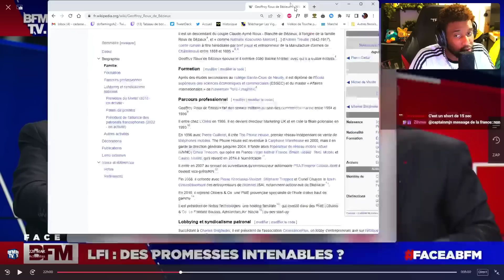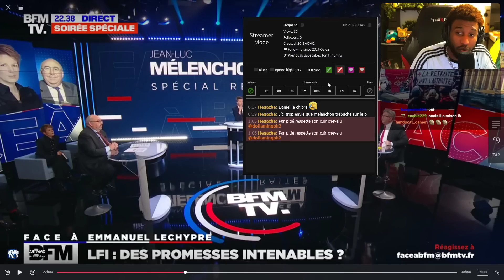MELENCHON CONTRE UN ECONOMISTE SUR BFM TV